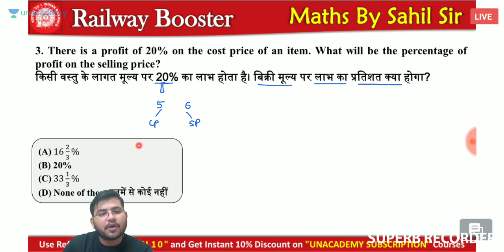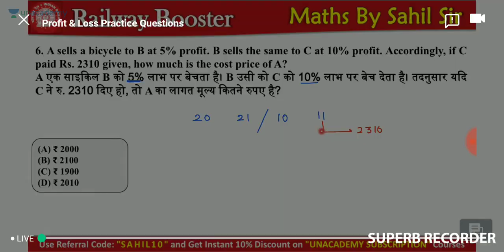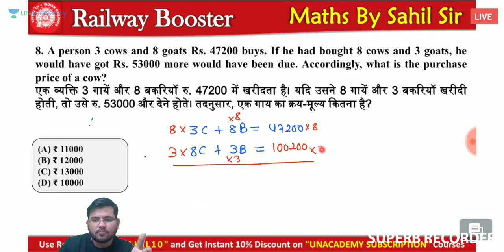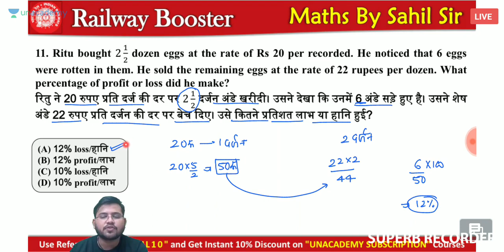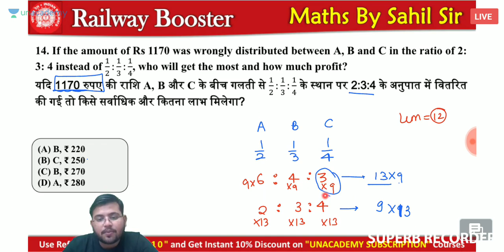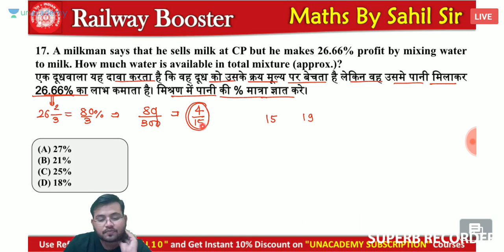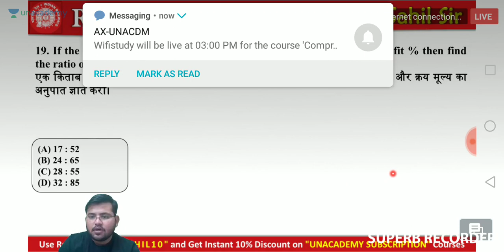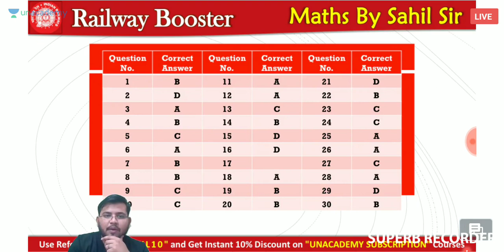Mathe 26 02 20